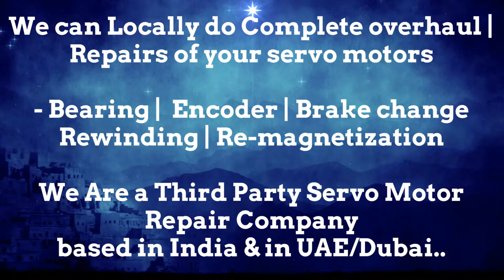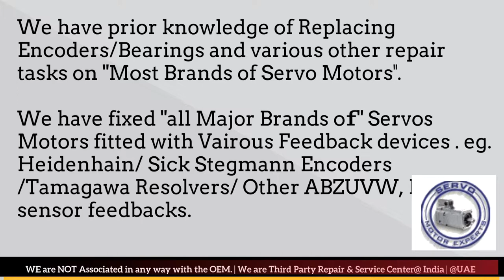How to checkSiemens Sinumerik Hinumerik CNC Heidenhain servo motor encoder Resolver Drive problem